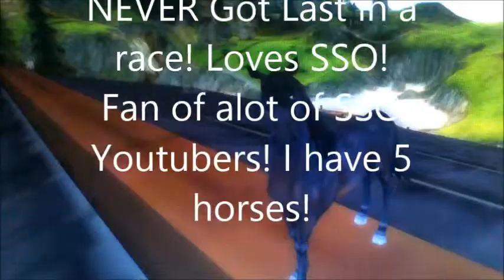Adition for the SevenStarStableGirls!